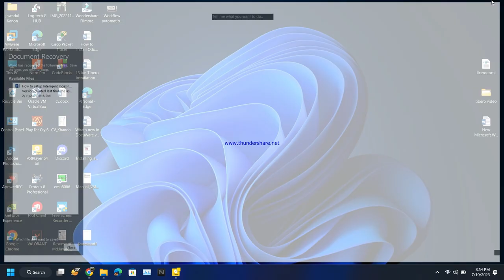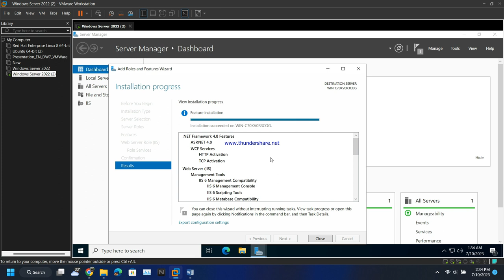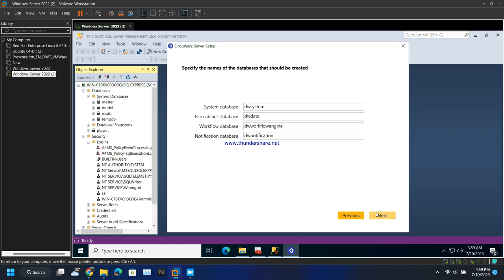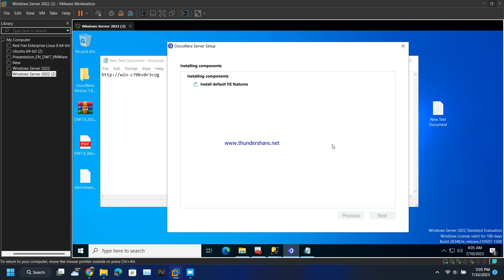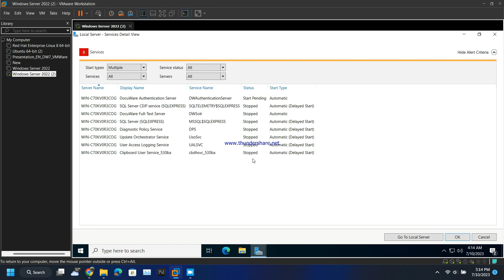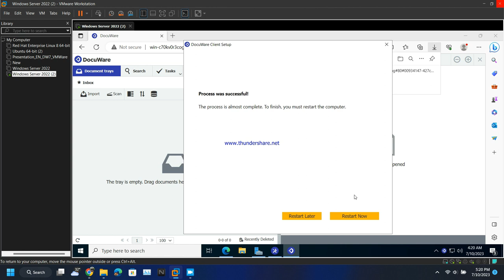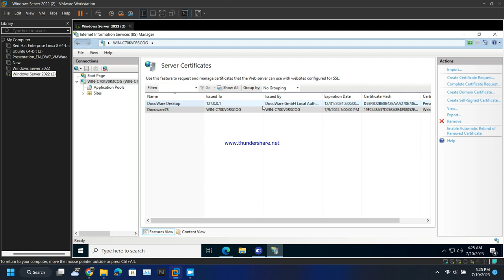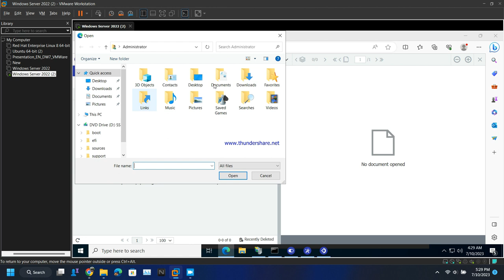How to install DocuWare, DW Desktop App, and Configuring SSL Certificate on Windows Server 2022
Welcome to our comprehensive YouTube tutorial on installing DocuWare, DocuWare Desktop App, and configuring an SSL certificate on Windows Server 2022. In this step-by-step guide, we'll walk you through the entire process, providing detailed instructions and valuable insights to help you successfully set up and secure your document management system.

DocuWare is a robust software solution that enables efficient document management, organization, and retrieval. By installing the DocuWare Desktop App, users gain a convenient interface to access and manage documents seamlessly. Additionally, configuring an SSL certificate adds an extra layer of security, ensuring encrypted communication between users and the server.

This tutorial covers the following key topics:

Preparing the environment: We'll discuss the system requirements for DocuWare and the DocuWare Desktop App, and guide you through the necessary preparations on your Windows Server 2022.
Installing DocuWare: You'll learn how to download and install DocuWare, including the core server components and any prerequisites needed for a successful installation.
Installing the DocuWare Desktop App: You'll discover how to install and configure the DocuWare Desktop App on client machines, providing a user-friendly interface for accessing and managing documents.
Understanding SSL certificates: We'll explain the importance of SSL certificates in securing communication and data integrity, and guide you through the process of obtaining and installing a trusted SSL certificate for your Windows Server 2022.
Configuring SSL certificate for DocuWare: We'll show you how to configure DocuWare to utilize the installed SSL certificate, enabling secure HTTPS connections.
Testing and troubleshooting: We'll provide tips for testing your DocuWare installation, the Desktop App connectivity, and SSL certificate configuration, along with troubleshooting common issues that may arise.
Whether you're an IT professional, a system administrator, or simply interested in setting up DocuWare with enhanced security, this tutorial is designed to help you install and configure DocuWare, the DocuWare Desktop App, and an SSL certificate on Windows Server 2022.